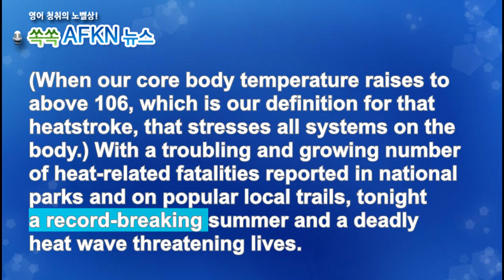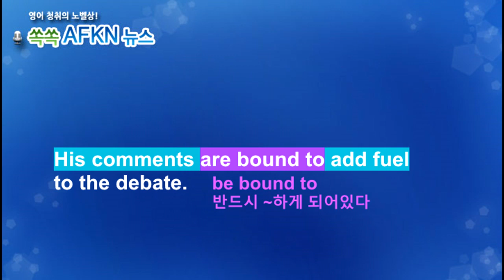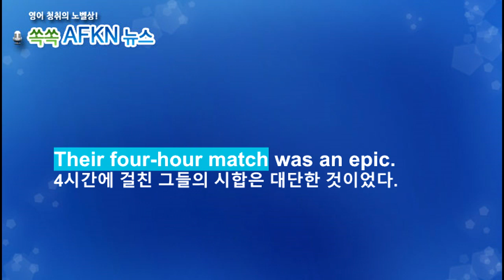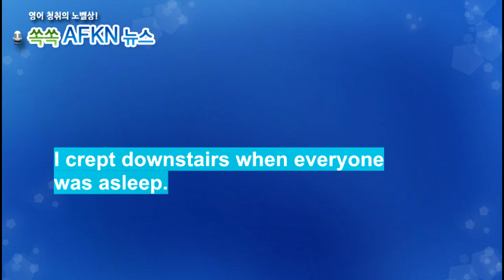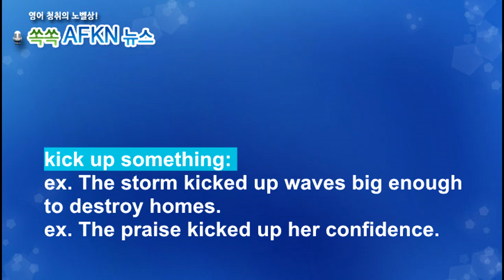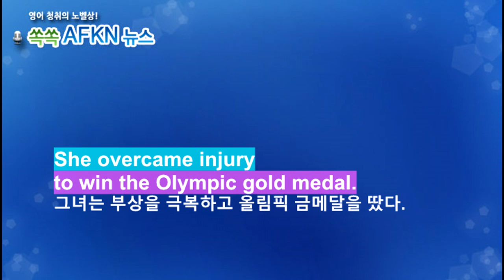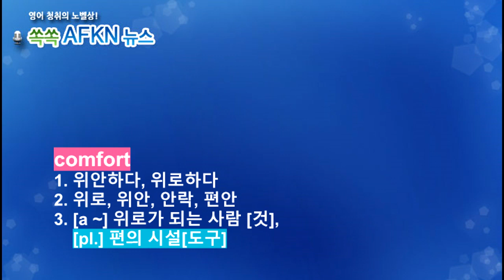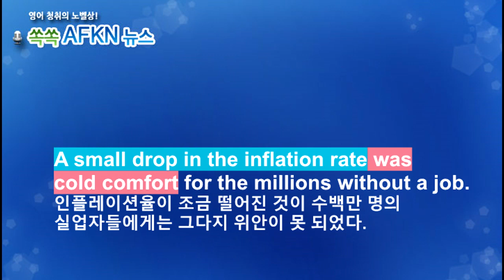[영어뉴스청취] 하루 한 단어 - creep etc.